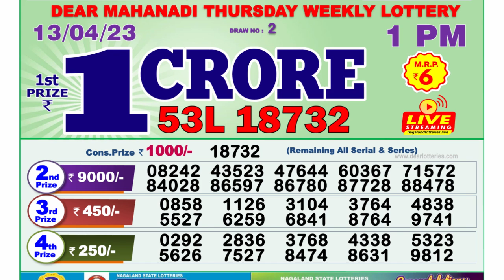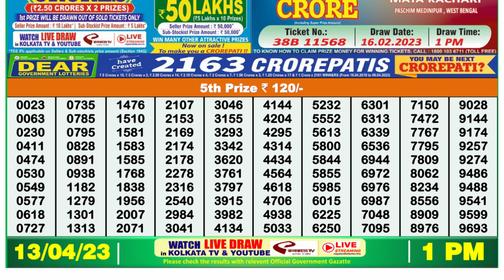🔴Dear Lottery Sambad Live 1pm today 13.04.23 Nagaland State Lottery Result